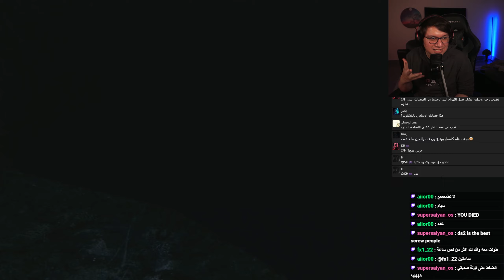دارك سولز | Gun Game | الإضافة بأسلوب ثاني!